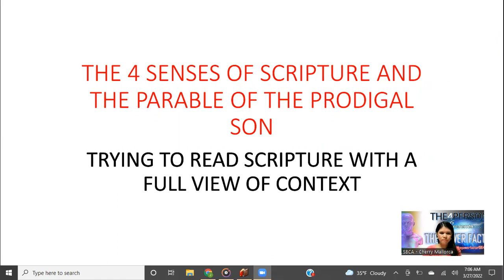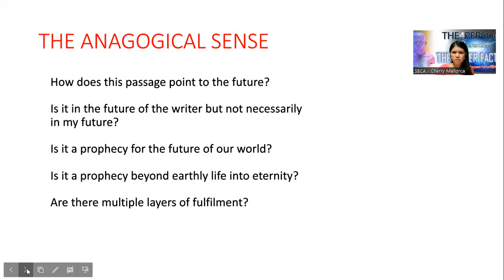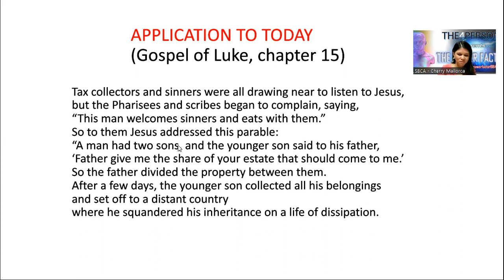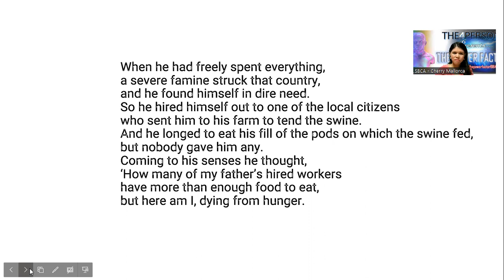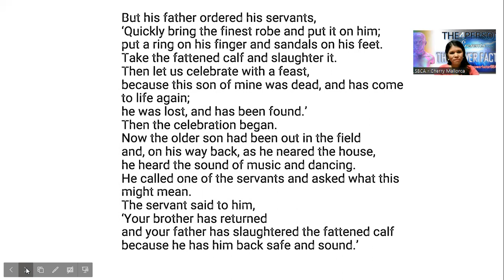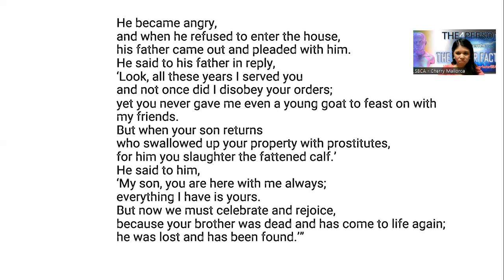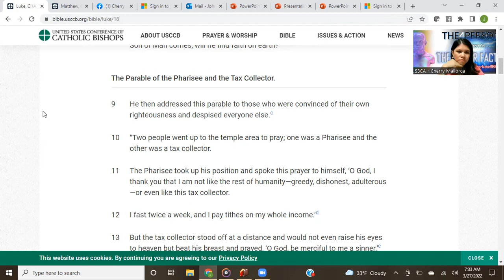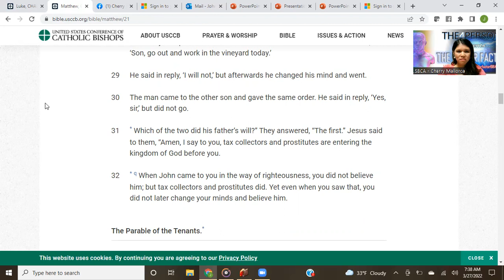The 4 senses of Scripture and the Prodigal Son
Cherry Maestro Mallorca joins me